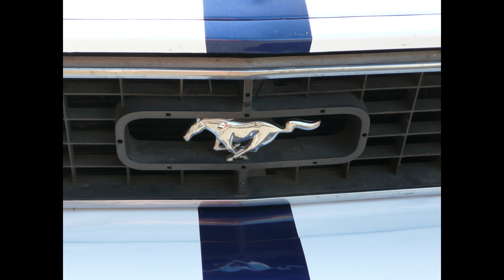Skælskør Drengerøvs aften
En super fin aften i Skælskør